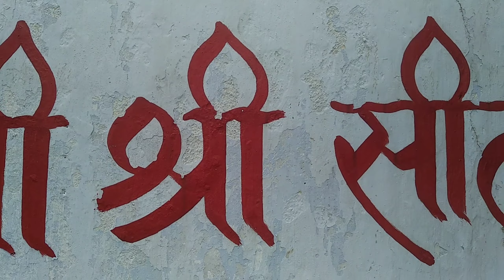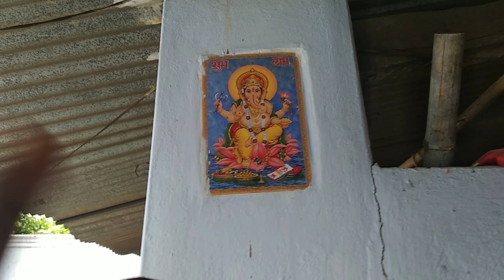New Vlog || रहस्यमई मंदिर😨 // Rounak vlogs